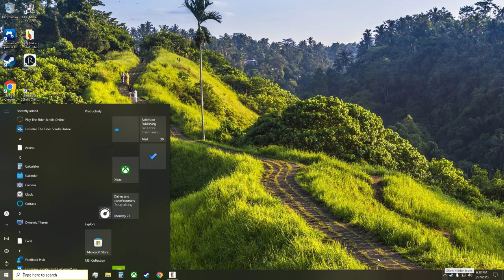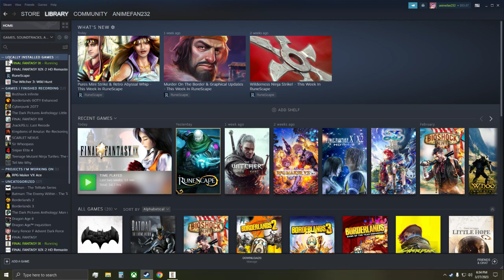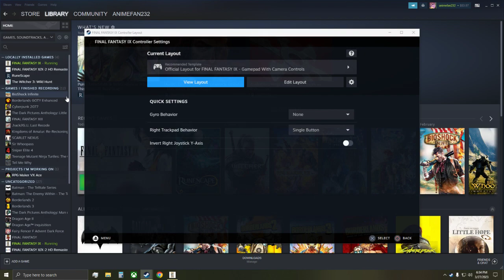LonewolfLegendOfficial's Ultimate Guide to Mastering Final Fantasy IX